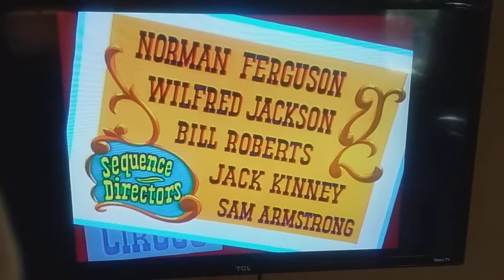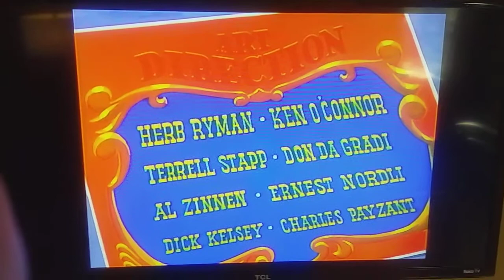December 2, 2020